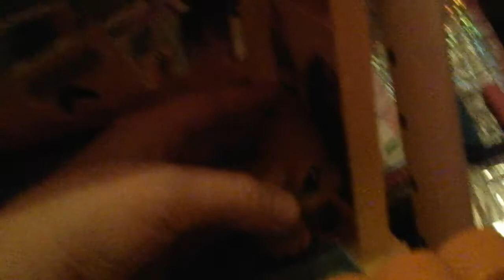Lps frozen do you wana biuld a snowman fast mode